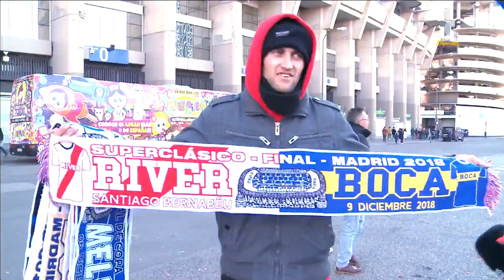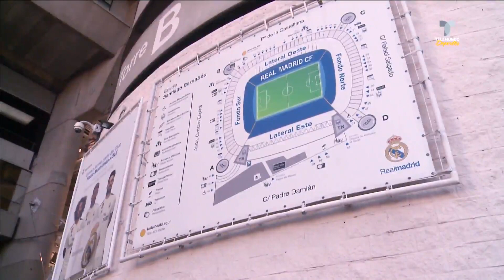Madrid ya palpita la Final de la Copa Libertadores | Telemundo Deportes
Video oficial de Telemundo Deportes. El Santiago Bernabéu se prepara para recibir a los 80 mil fanáticos con un dispositivo de seguridad sin precedentes en la historia del fútbol.